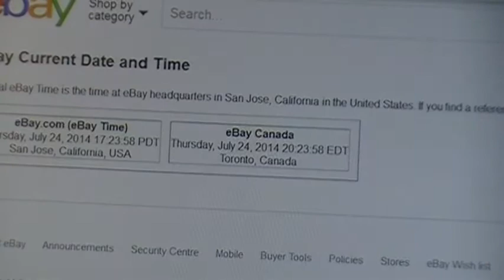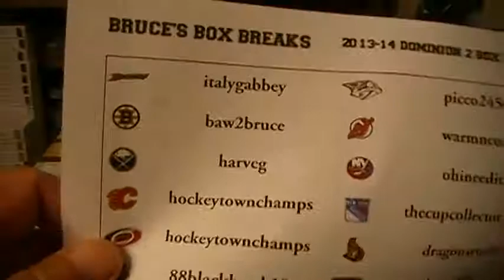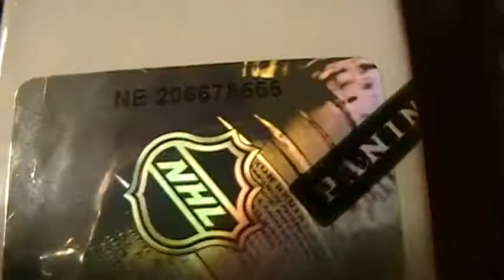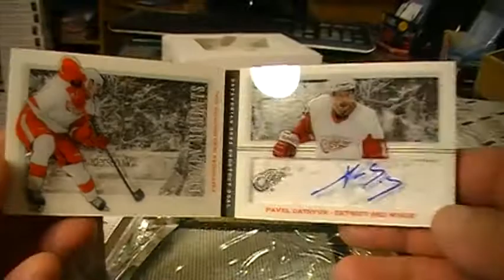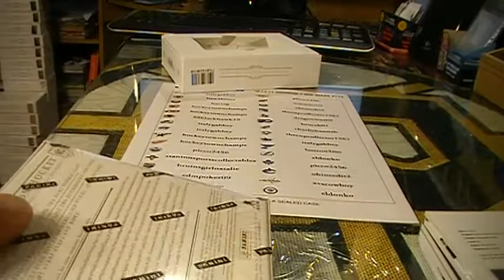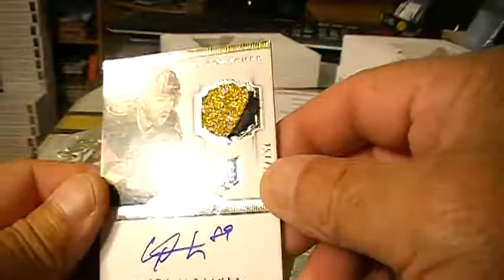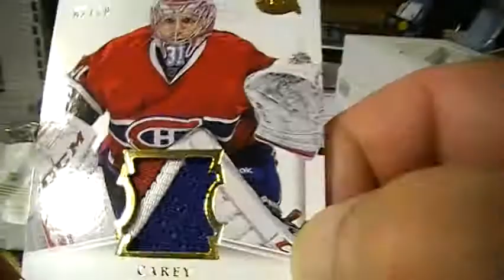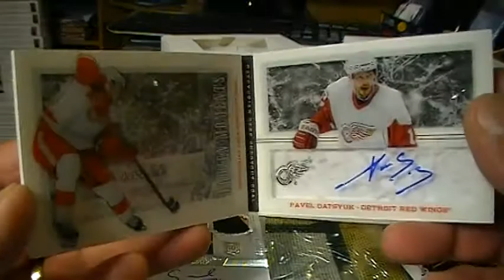13 14 PANINI DONINION HOCKEY BOX BREAK #113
13 14 PANINI DONINION HOCKEY BOX BREAK #113